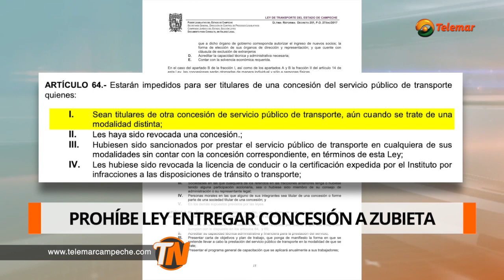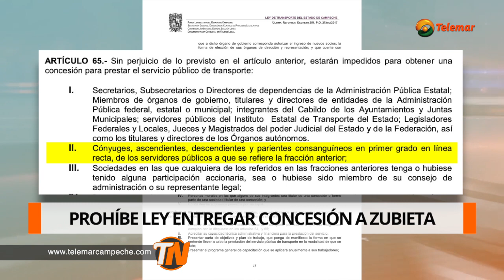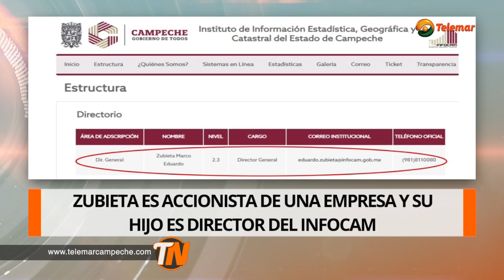Prohíbe ley entregar concesión a Zubieta